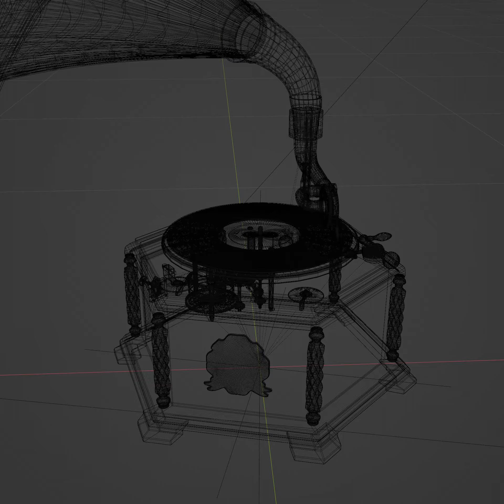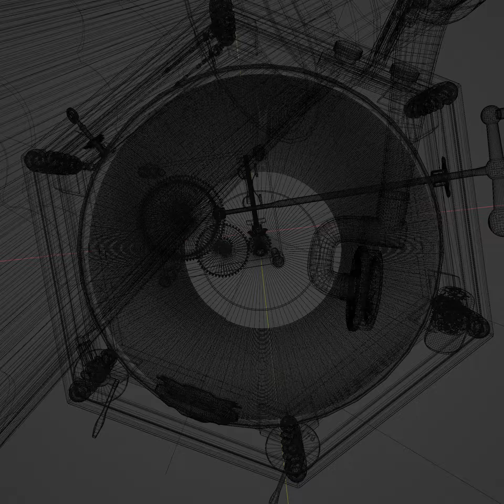Gramophone "His masters voice" - Blender 3.6.4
Here I present my latest Blender model, a slightly beefed up gramophone from "His masters voice". You can download the model for free in the next few days with the Blender addon Blenderkit. It's already animated, but without the flap being animated like in this clip. So just the revolutions and the engine. So that the eye can see something, I aligned the movement sequences with optics so that the LP runs through once in just 5500 frames. The colorful funnel isn't far-fetched either, I did extra research and found a gramophone collection on the internet that made it clear to me that back then there were many colorfully painted examples decorated with flowers and animals, today's fashion is gramophones made of brass and looking antique a newfangled fashion. Music lovers also love colors. I wish you a lot of fun with the model and may your scenes be successful.